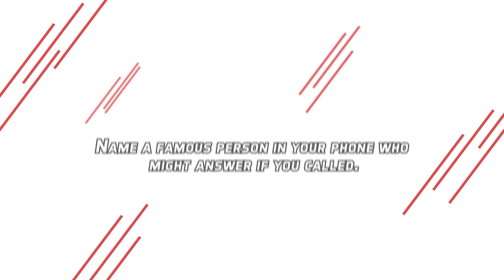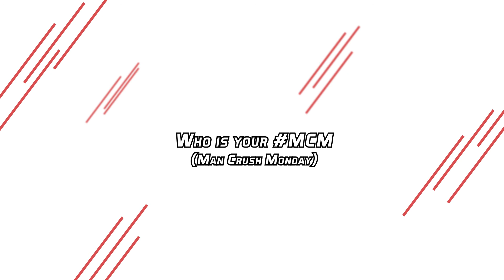3SidesThursdays - Dixon, Kanaan & Chilton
The always hilarious INDYCAR drivers from Chip Ganassi Racing are featured in this week's